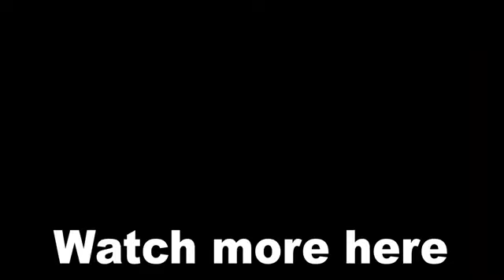Mileena Thinks Johnny_s Drone is Magic!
About Action & Reaction

Cyberpunk 2077 - Kerry's Song [Audio w/drums]
Johnny Silverhand plays "Never Fade Away"
JOHNNY IS SCARED OF MILEENA!
Zoro's Reaction To Ace Death...💔🔥| AMV/EDIT
Never Hurt Luffy's Friends
When Did LUFFY Surpass Ace? | ONE PIECE
The One Piece Live Action Seriously Made Baratie Better Than The Anime
BARATIE IS BETTER THAN THE ANIME! | One Piece Netflix Live Action Episode 6 REACTION!
New One Piece Live Action 👀
ONE PIECE 1x1 Reaction & Review! | "Romance Dawn" | Netflix Live Action Adaptation
The One Piece Live Action Is Seriously Better Than The Anime!
THE EMOTION IS THERE! RTTV Reacts to One Piece Netflix Live Action Ep 2 "The Man in The Straw Hat"
 The One Piece Live Action Is Better Than The Anime!
We BINGED all of the One Piece LIVE ACTION and it's AMAZING!
One Piece Live Action GIRLS REACT!!! Episode 5-8 reaction with @the_chestnut_tanuki
LUFFY SAVES ACE!!
Sabo Saves Luffy
 When Luffy Woke Up After Ace's Death, Zoro's Reaction To Ace Death...💔🔥| AMV/EDIT
 Luffy saves Ace ! Reaction Mashup, LUFFY SAVES ACE!! One Piece Episode 480 Reaction
 THE MAN IN THE STRAW HAT | One Piece Netflix Live Action Episode 2 Reaction, SHANKS !?!? One Piece Live Action (EPISODE 2 REACTION)
One Piece live-action vs anime onepiece netflix onepieceliveaction anime manga COMPARING THE ONE PIECE LIVE ACTION
20-YEAR One Piece Fan Reacts to Episode 2 (Netflix Live Action)

Your Quarries.